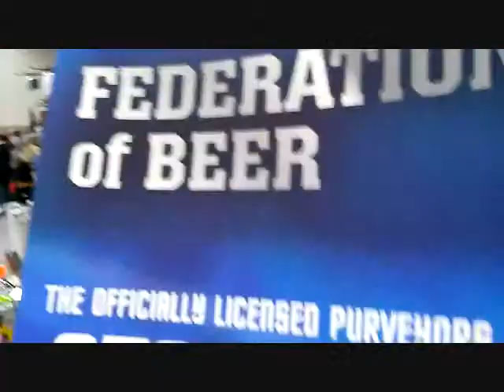ELOG #11 - The Edmonton Expo Day 2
Day 2 and the final day of the expo. So much fun. Can't wait for next year.